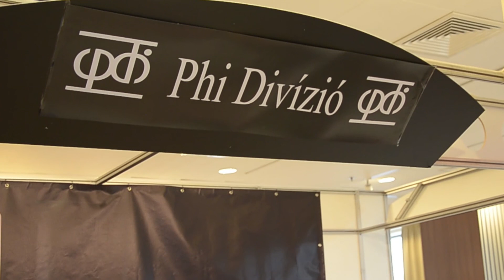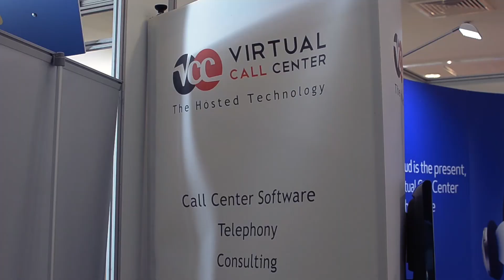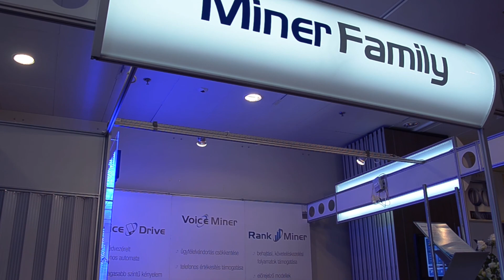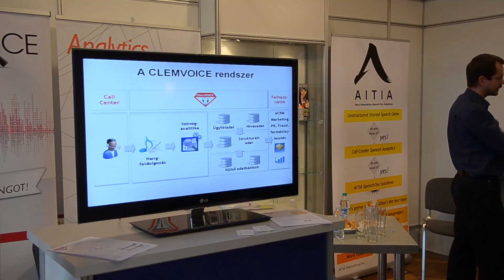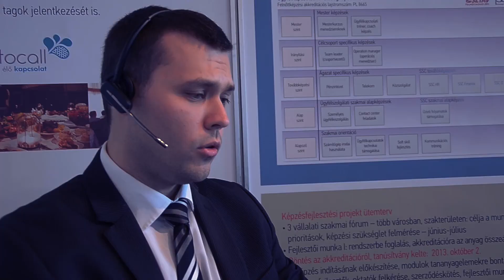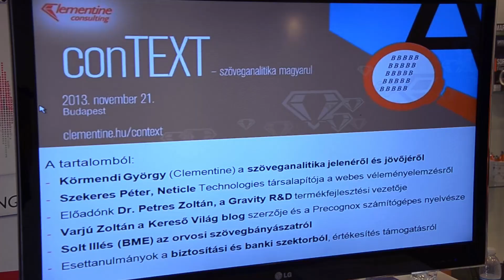Regionális Call Center Szakkiállítás | Budapest 2013.